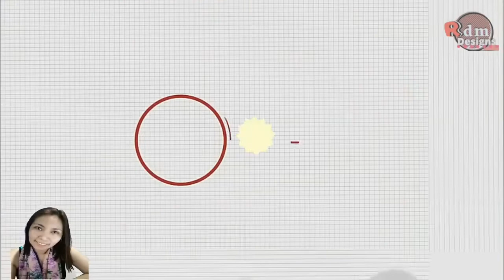The Broken Marriage Vow Full Cast Revealed | Kilalanin Ang Mga Gaganap Sa AbsCbn Filipino Adaptation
The Broken Marriage Vow is an upcoming Philippine drama television series based on the British drama series Doctor Foster.
The series will premiere on Kapamilya Channel and A2Z and worldwide via The Filipino Channel in 2021.

Main Cast
Jodi Santamaria as Dr. Jill Illustre
Zanjoe Marudo as David Illustre
Sue Ramirez as Lexy Lucero
Zaijian Jaranilla as Gio Illustre

Supporting Cast
Jane Oineza as Diane Riagon
Joem Bascon as Enzo Tierra
Art Acuña as Frederico Lucero
Rachel Alejandro as Nathalia Lucero
Angeli Bayani as Dr. Sandy Alipio
Ketchup Eusebio  as Charlie Manansala
Bianca Manalo as Carol Manansala
Empress Schuck as Grace Jimenez
Ronnie Lazaro as Dr. Jose Tan
Malou Crisologo as Yaya Maggie Pinagsawian
Franco Laurel as Atty. Dante Pugong
Sandino Martin as Dr. Barry Valerion
Jojit Lorenzo as Ben
Kate Alejandrino as Bani
Jie-Ann Armero as Janice
Brent Manalo as Migs
Migs Almendras as Justin
Avery Clyde as Mika
JB Agustin as Max